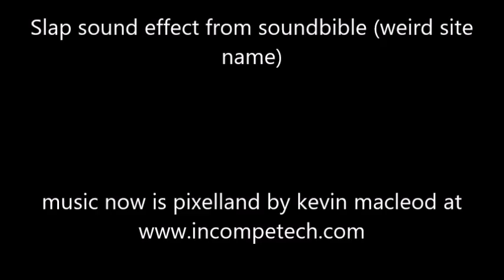Portal - Platforms are jerks [2]